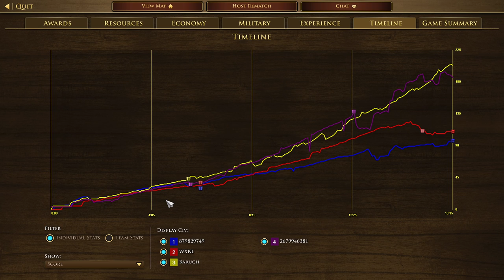Age of Empire 3 DE | Inca Multiplayer (FullHD)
Timeline
00:00 - Age 1 / Exploration Age
05:55 - Age 2 / Commerce Age